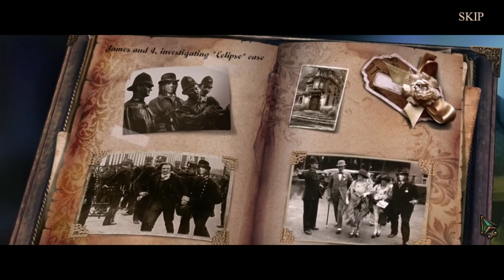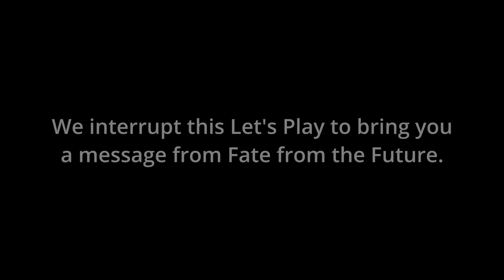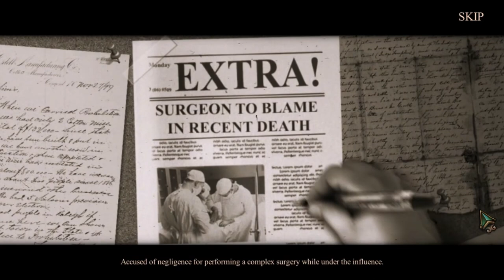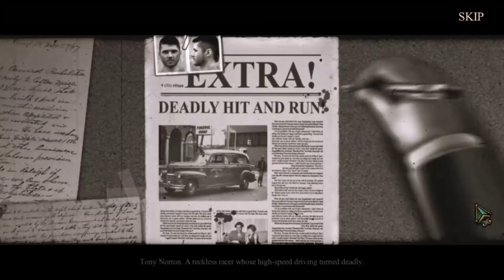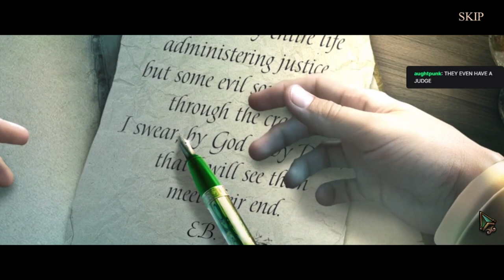Haunted Hotel 7: Death Sentence Collector's Edition - Hidden Object Puzzle Game (Part 1)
Ten green bottles hanging on the wall,
And if one green bottle should accidentally fall,
There'll be nine green bottles hanging on the wall.

@grnpointer ranks all 46 surviving Faberge egg on Twitter.

And Then There Were None by Agatha Christie (book, 1939)
[Trigger Warning: This was NOT the original title.]

The rhyme was turned into a different song:
"Ten Little Injuns" by Septimus Winner (song, 1868)

Neither of those was the original title of the book. They were originally racist towards Black people, rather than Indigenous people. You can click either link for more information as to why it was changed to And Then There Were None. Though I'm hoping with this limited information you have guessed why already.

If you are interested there is a song by Harry Nilsson that changes the subject of the song from a simple nursery rhyme to a song about the Ten Commandments.
[Caution: This video contains strobe effects and rapidly flashing lights. Warning to those who are sensitive."

What is a Tiffany lamp?

Haunted Hotel: Death Sentence Collector's Edition